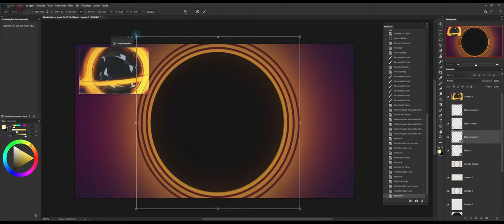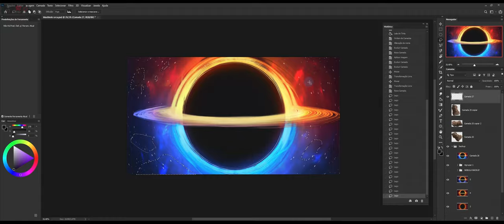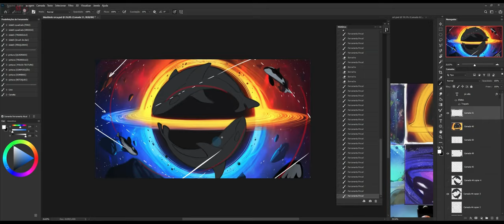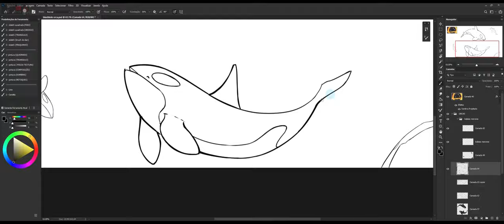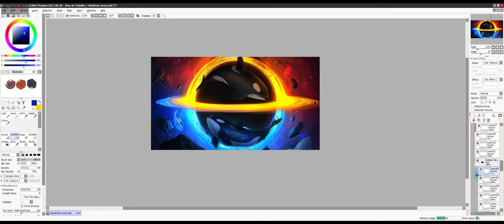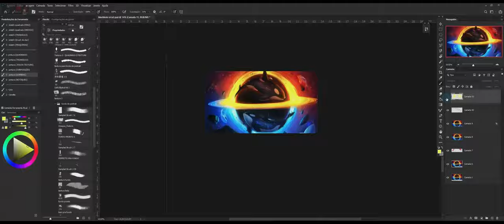Killer blackhole - Speedpaint【 TIMELAPSE 】🐳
O processo inteiro dessa arte foi feito em live, nas minhas primeiras lives na twitch, que iniciei esse mês ja segue la para não perder as proximas

Wallpaper Animado ja disponível no programa WALLPAPER ENGINE !

Software ► Photoshop & Paint Tool Sai